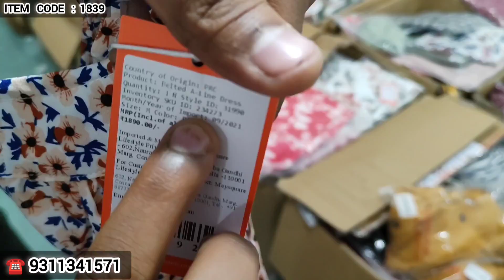Market में Challenge एक दाग माल फ्री लो II URBANIC II Summer Collection II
Market में Challenge एक दाग माल फ्री लो II URBANIC II Summer Collection II  Hello guys welcome to the Sb Enterprises, and in today's video, we are going to show you Womens & MENS Collection  at wholesale rates with different brands, colors, and sizes.